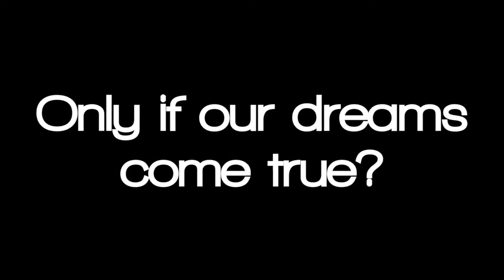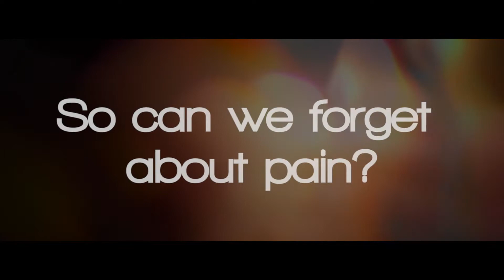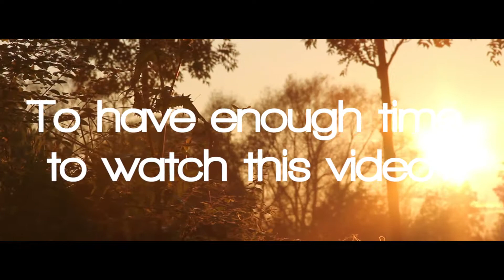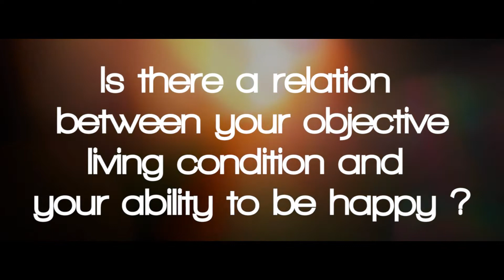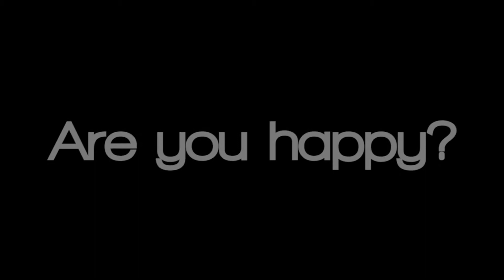ABOUT HAPPINESS - Maybeshewill - He films the clouds Pt. 2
Dieses Video ist für alle, die Lust haben, sich ein paar Minuten mit dem Thema Glück auseinanderzusetzen, die Fragen und Impressionen auf sich wirken zu lassen und darüber nachzudenken.

Drehorte waren Gießen, Oberhausen, Hamburg, Frankfurt, Bulgarien. Ich bedanke mich sehr herzlich bei allen Darstellern und allen Mithelfern, insbesondere bei den Übersetzungshelfern und den Leuten, mit denen ich mich über das Thema austauschen konnte.

Das Glück ist die Zeit, in der man sie vergisst.